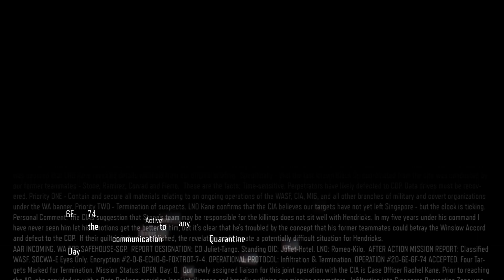Call of Duty: Black Ops III Mission 3: In Darkness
Starting a campaign on call of duty Black ops 3.Black Ops III takes place in 2065, 40 years after the events of Black Ops II, in a world facing upheaval from climate change and new technologies. Similar to its predecessors, the story follows a group of black ops soldiers.